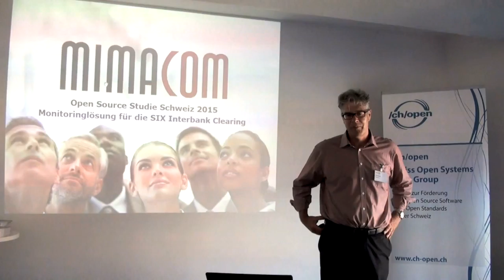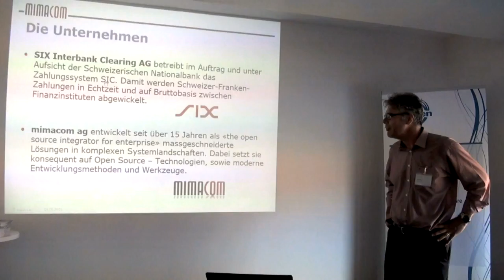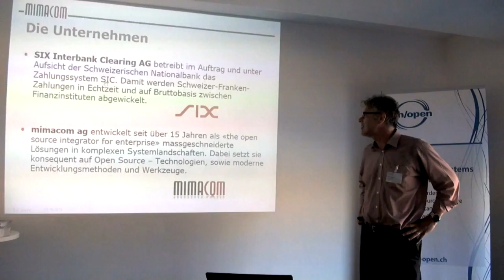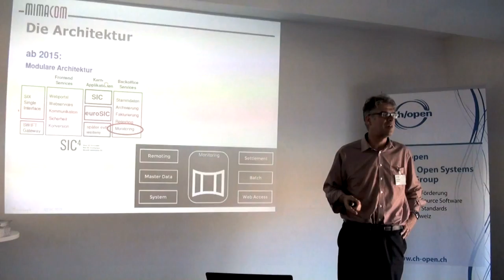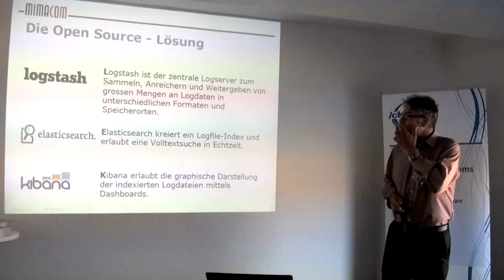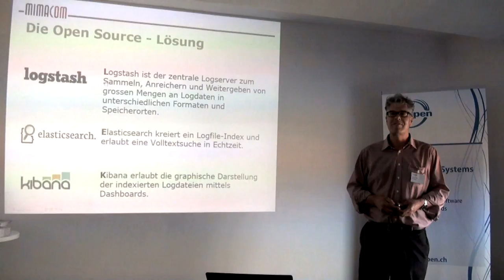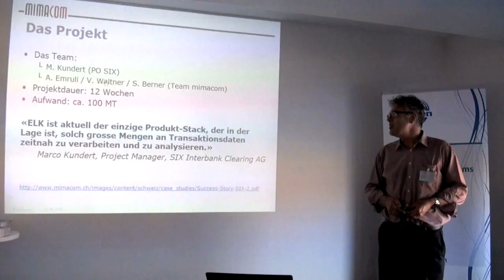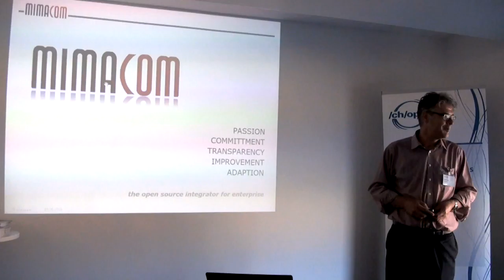David Krebs, mimacom ag: Monitoringlösung für die SIX Interbank Clearing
Monitoringlösung für die SIX Interbank Clearing
David Krebs, Mitglied Geschäftsleitung mimacom ag
Präsentation Open Source Studie Schweiz 2015
3. Juni 2015, Zürich